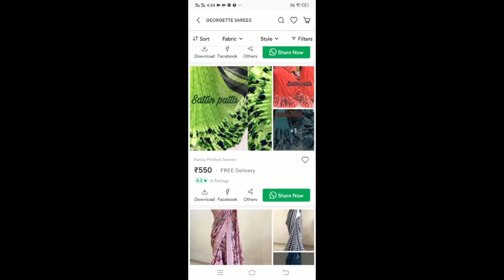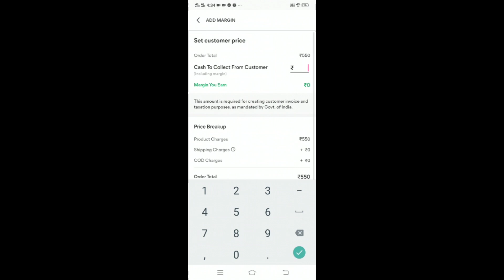meesho cotton sarees || starting 413/- 😍😍 cod available// super sarees 💃💃💃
product codes :

grey and blue cotton saree :s-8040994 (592/-)

Linen Red flowers saree : s-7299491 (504/-)

yellow embroidery saree : s-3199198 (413/-)

sky blue embroidery saree : s-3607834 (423/-)

Black crepe top : s-2596657